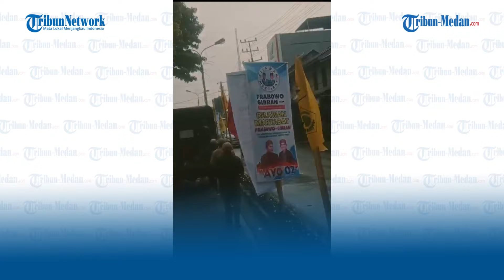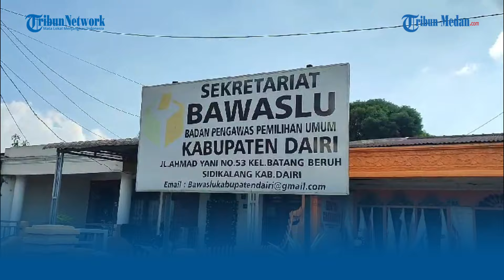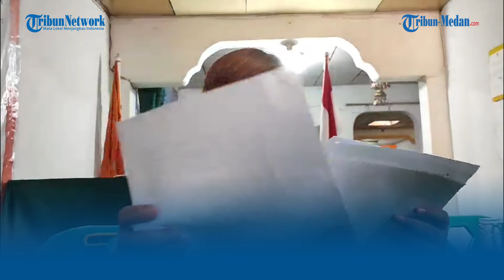Tindakan Oknum Satpol PP Cabut Bendera PDIP, Bawaslu Dairi Duga Langgar Netralitas ASN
TRIBUN-MEDAN.COM - Terkait kisruh antara Satpol PP dan DPC PDIP Dairi, Bawaslu Dairi sudah mengeluarkan hasil dari laporan PDIP Dairi ke Kasatpol PP, Horas Pardede, Senin (6/1/2024).

Menurut Kordiv Penanganan Pelanggaran dan Penyelesaian Sengketa Bawaslu Dairi, Linda Wati Simanjuntak menyatakan bahwa Bawaslu sudah melakukan kajian Terkait viralnya video oknum anggota Satpol PP yang mencabut bendera PDIP.

"Kami sudah melakukan kajian awal, dan benar adanya video terlihat orang memakai seragam anggota Satpol PP sedang mencabut bendera berwarna merah yang kami duga bendera PDIP, dan membiarkan bendera berwarna kuning yang kami duga adalah bendera Partai Golkar, " ujar Linda.

Atas kajian awal itu, Bawaslu tidak menemukan adanya tindak pidana pemilu, pelanggaran administrasi maupun pelanggaran kode etik.

Akan tetapi, Bawaslu menduga adanya pelanggaran perundang-undangan lainnya yaitu netralitas ASN. Adapun pasal yang diduga dilanggar oleh oknum ASN tersebut adalah pasal 9 ayat (2) Undang - Undang nomor 20 tahun 2023 tentang 'pegawai ASN harus bebas dari pengaruh intervensi dari semua golongan dan partai politik'.